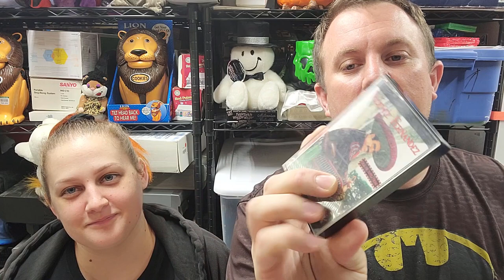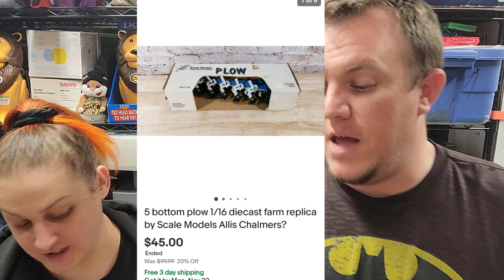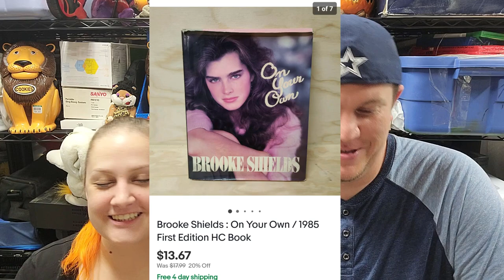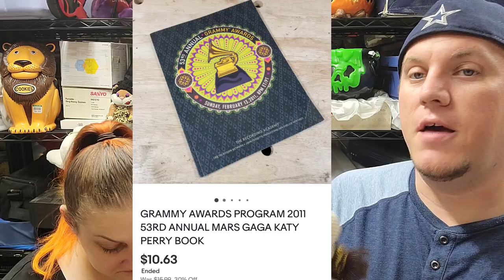We Sell A Little Bit of Everything on Ebay - How to Make Money off Garage Sale Items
**A few people have wanted to send some support to the channel. We have included this link as he easiest option. We do not expect anyone to donate or gift anything to us. We make content and it is free to anyone watching on youtube. This link was set up because a few people felt it on their hearts to make a donation. We appreciate all of your continued love and support of our family and the channel!

Bubble Mailers
8.5x12 - Great for Video Games, DVDs, Small Books

10.5x16 - Great for Large Books

Boxes
10x8x6